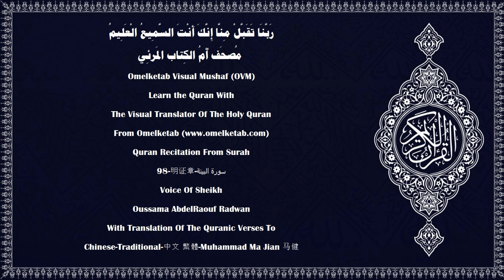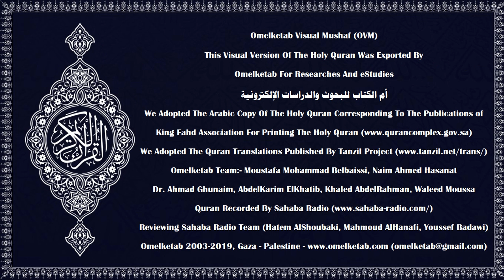98 明证章 سورة البينة Chinese Traditional 中文 繁體 Muhammad Ma Jian 马健 Radwan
98-明证章-سورة البينة-Chinese-Traditional-中文 繁體-Muhammad Ma Jian 马健-Radwan... [信奉天經者和以物配主者，他們中不信道的人沒有離開自己原有的信仰，直到明証來臨他們。(1)那個明証是真主所派遣的一個使者，他誦讀純潔的冊頁，(2)其中有許多正確的經文。(3)信奉天經者，沒有分離，直到明証來臨他們。(4)他們只奉命崇拜真主，虔誠敬意，恪遵正教，謹守拜功，完納天課，這是正教。(5)信奉天經者和以物配主者，他們中不信道的人，必入火獄，而永居其中；這等人是最惡的人。(6)信道而行善的人，是最善的人，(7)他們在他們的主那裡的報酬是下臨諸河的常住的樂園，他們將永居其中，真主喜悅他們，他們也喜悅他；這是畏懼真主者所有的。(8)]

Surah Name:- 98-明证章-سورة البينة-ALBayyinah[The Clear Proof]